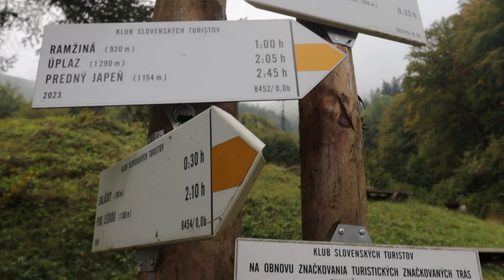SŁOWACKIE GÓRY(WIELKA FATRA i Chata pod Borišovom)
To już kolejny film z wielkiej fatry,poprostu uwielbiam tam jezdzić.